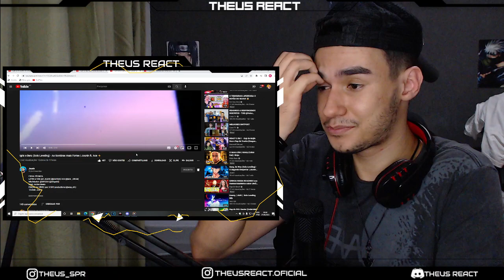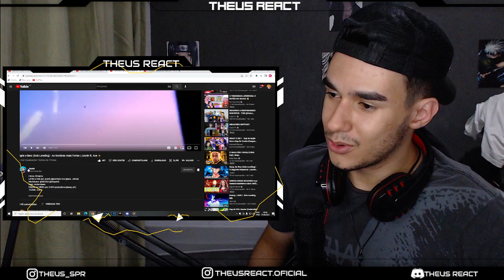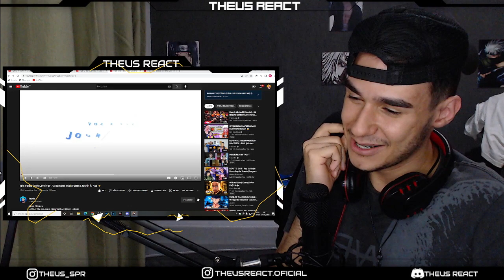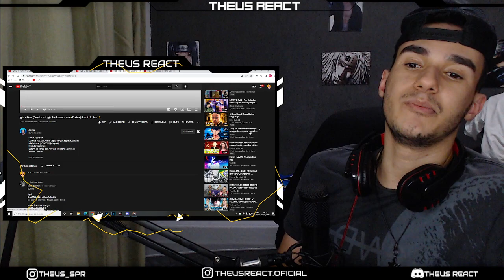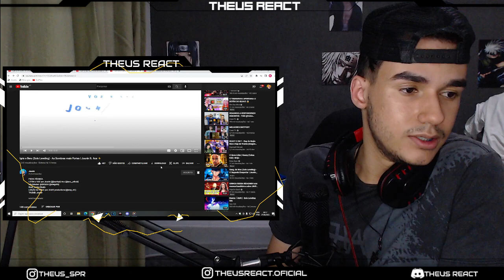REACT - Igris e Beru (Solo Leveling) - As Sombras mais Fortes | Jounin ft. Ace ⚡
LIVE HOJE AS 19 HRS ASSISTINDO DARK - LINK A BAIXO

🔴THEUSUDO
Máico Sória
Gabriel ALVES
g4vriel
LuizHD

🔵BRABISSIMO
Jaine_D_
Bellax Ofc
Adrian Ramos
Bruno Gasparoti
Lobo solitário
SADÃO
Paulo Victor
kaike silva
Felipe Silva
Gabriel Torres
Killer Queen
Paulo Victor
Guts

🟢BRABO
Lucas Nascimento Ortega
JOSÉ GAMERS
Hyuga EDITS
MENOZIN JOGA
jlguego
Timo111
Kraninlockpal
Welisson Rodrigo
Geysson
Bruno Montanholi
N
fox777yxz z
Luiz Pesce
sparks HDG
Bielzin
Yuri Silva
Jorge Lucas
Alessandro Oliveira
Daysuky
christian ferreira de melo
Baka Dono
Douglas Porto
Cauê
Agatha Agnes
Simonz3ra
Arthur Borges
Norty
Nicolas Santos
Psycho
Sterbem
-Scarlath y
Renato Modesto
JoãoVictor Guedes
Micr0 NTF
Sr_Yutsu
Pokez Zies
Rafael Raed
Bruniel Felix
Flexzadaa
WodaH
luiz react
Tody Manin
Carlos Italo
Rian Lá